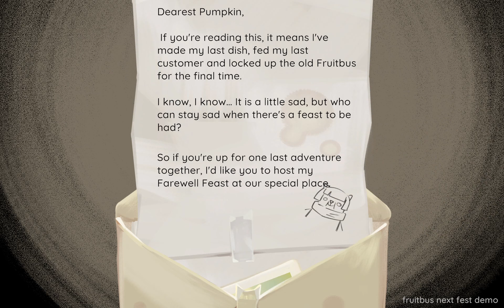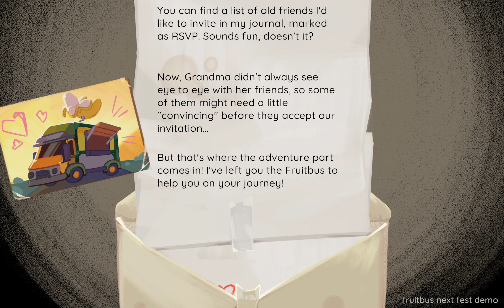Let's Play Fruitbus. Wholesome and Cozy indie game about cooking and friends. Gameplay playthrough.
About the game:
Fruitbus is a cute culinary adventure, set in an open world where taste is everything. Upgrade your trusty truck and visit a whole world of new destinations together.

Discover fresh fruits and vegetables on each island of the Gustum archipelago, learn their customs and cook meals that will make someone’s day.

From a giant springy banana to racing wings, customize your Fruitbus to reflect your personality. Find new ways to attract customers with music and bright colors.

Treat Mother Earth well as you adventure into the wilds and gather ingredients. Find inspiration for your next top-selling dish in ancient glades, secret groves, and forgotten grottos.

Upgrade your kitchen to fit your play style. Make fun and original dishes for customers to try or take on the challenge of making the local delicacy.

Grow a following of loyal customers and discover their unique stories by creating dishes that evoke feelings and memories. Use the power of food to help and unlock new possibilities for you and your Fruitbus.